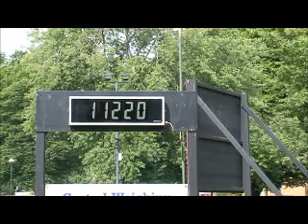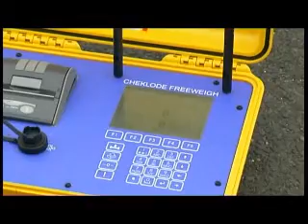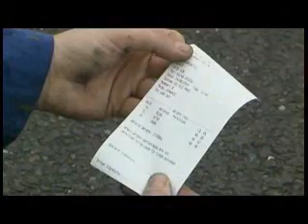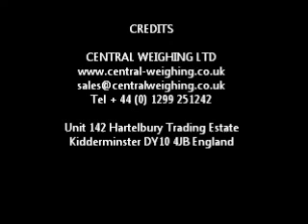CENTRALWEIGHINGLTD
Product sequence